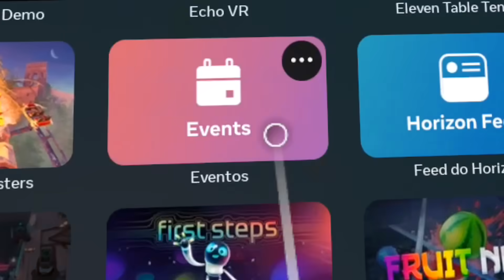Larguei tudo e decidi virar lutador de boxe